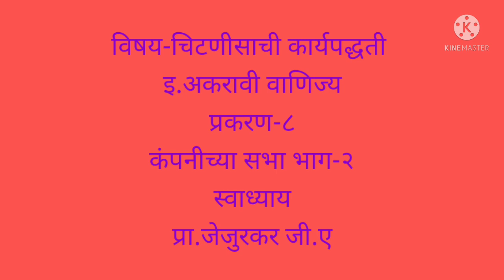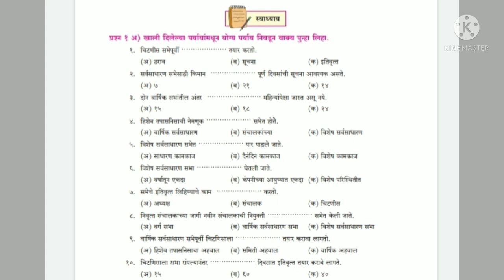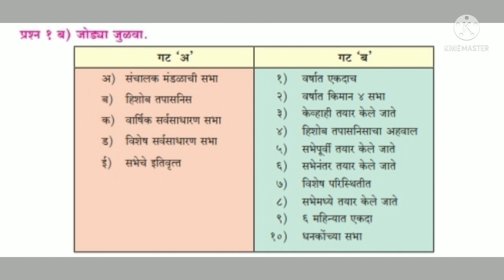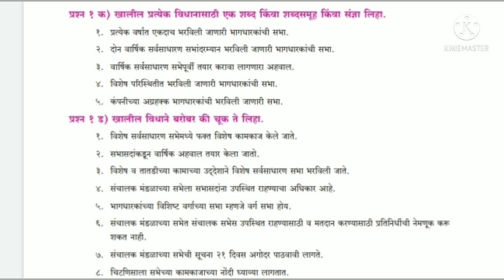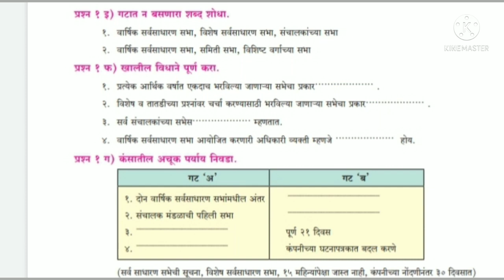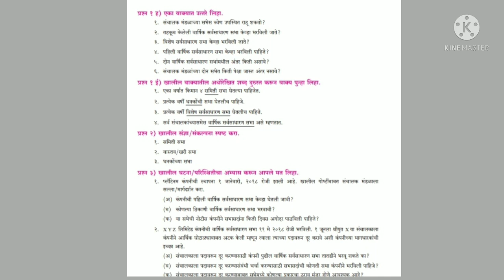इ.अकरावी वाणिज्य, चिटणीसाची कार्यपद्धती कंपनीच्या सभा भाग-२,स्वाध्याय